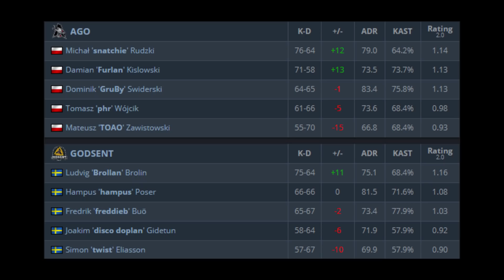AGO WYGRYWA TURNIEJ I ZGARNIA 7000$$ !!! SNATCHIE ACE - CSGO BEST MOMENTS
►Kupuj tanio skiny do CS:GO Z KODEM "matheo" 3% RABATU